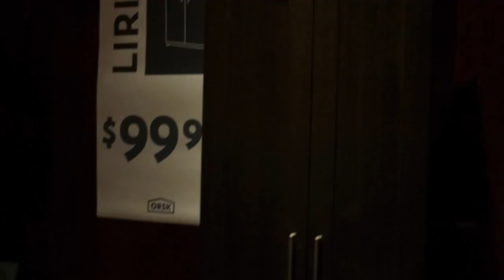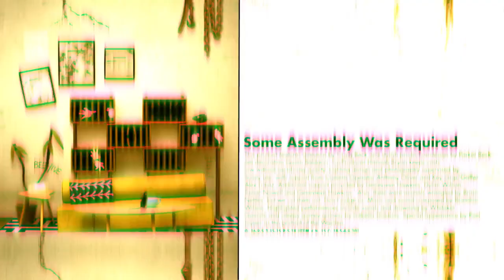Grady Hendrix: Horrorstör - magyar feliratos előzetes